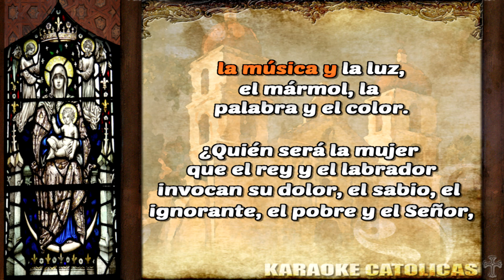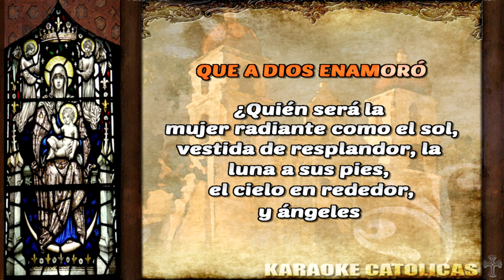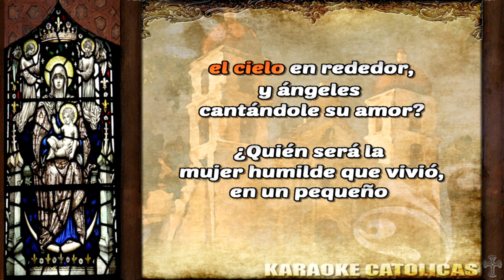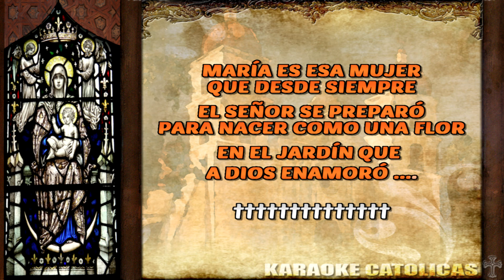Karaoke Quien Sera la Mujer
Autor: cesareo gabarain